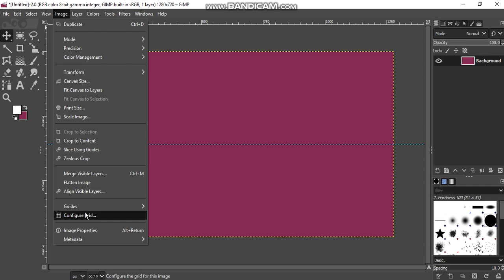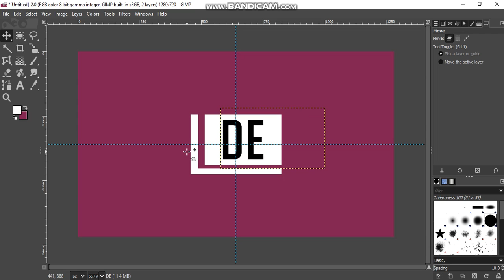Gimp sinhala tutorial 7-Logo design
It has many capabilities. It can be used as a simple paint program, an expert quality photo retouching program, an online batch processing system, a mass production image renderer, an image format converter, etc.

GIMP is expandable and extensible. It is designed to be augmented with plug-ins and extensions to do just about anything. The advanced scripting interface allows everything from the simplest task to the most complex image manipulation procedures to be easily scripted.

GIMP is written and developed under X11 on UNIX platforms. But basically the same code also runs on Windows and macOS.

This is only a very quickly thrown together list of GIMP features. You can also have a look at the illustrated features overview.

Painting
Full suite of painting tools including Brush, Pencil, Airbrush, Clone, etc.
Sub-pixel sampling for all paint tools for high quality anti-aliasing
Extremely powerful gradient editor and blend tool
Supports custom brushes and patterns
System
Tile based memory management so image size is limited only by available disk space
Virtually unlimited number of images open at one time
Advanced Manipulation
Full alpha channel support
Layers and channels
Multiple Undo/Redo (limited only by diskspace)
Editable text layers
Transformation tools including rotate, scale, shear and flip
Selection tools including rectangle, rounded rectangle, ellipse, free, fuzzy
Foreground extraction tool
Advanced path tool doing bezier and polygonal selections.
Transformable paths, transformable selections.
Quickmask to paint a selection.
Extensible
A Procedural Database for calling internal GIMP functions from external programs as in Script-fu
Advanced scripting capabilities (Scheme, Python, Perl)
Plug-ins which allow for the easy addition of new file formats and new effect filters
Over 100 plug-ins already available
Animation
Load and save animations in a convenient frame-as-layer format
MNG support
Frame Navigator (in GAP, the GIMP Animation Package)
Onion Skin (in GAP, the GIMP Animation Package)
Bluebox (in GAP, the GIMP Animation Package)
File Handling
File formats supported include bmp, gif, jpeg, mng, pcx, pdf, png, ps, psd, svg, tiff, tga, xpm, and many others
Load, display, convert, save to many file formats
SVG path import/export